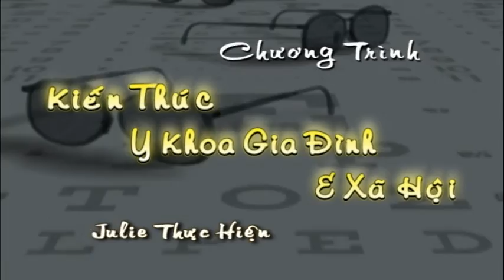KIEN THUC Y KHOA GIA DINH & XA HOI JULY TRAN 2015 12 22 P1